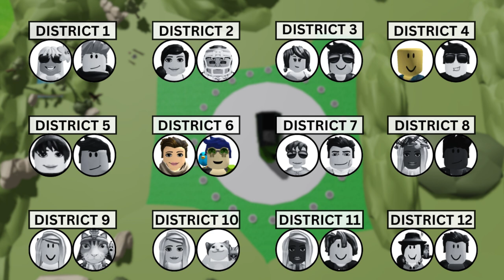💎✨💖THE 21ST ROBLOX HUNGER GAMES ELIMINATION ORDER💎✨💖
The elimination order of my 21st Roblox hunger games video!